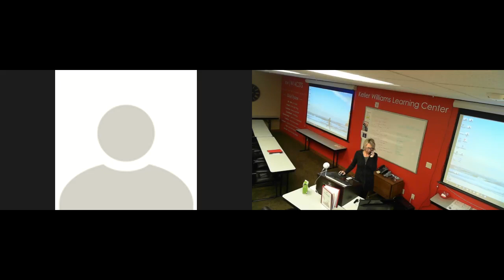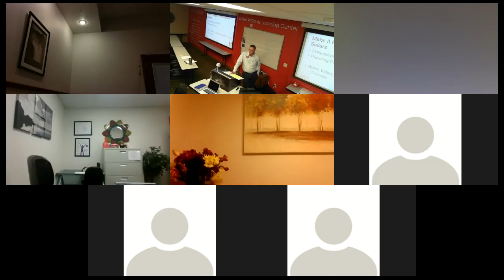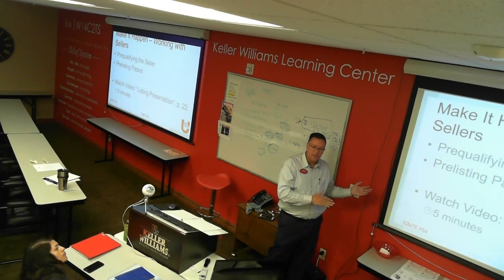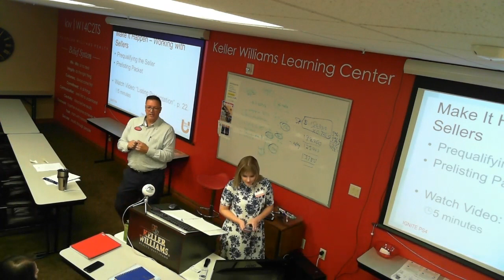Ignite Session 4 - 10.23.17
Ignite Session 4 - Win the Seller taught by Brett Magleby